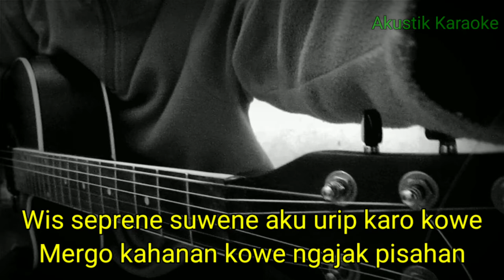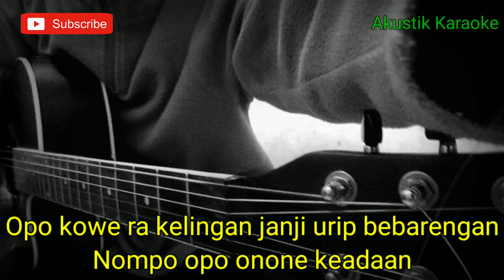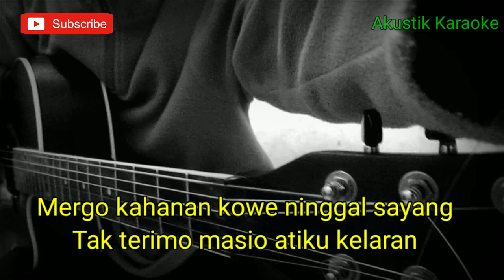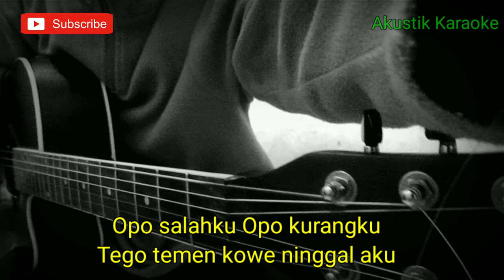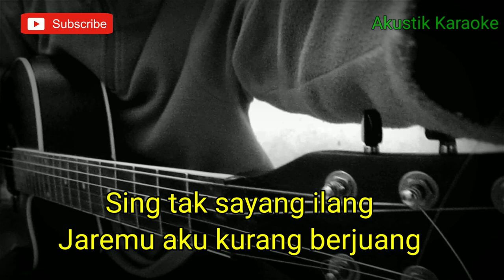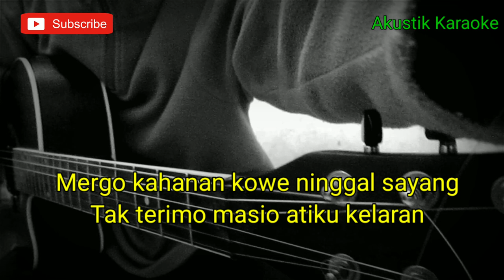SING TAK SAYANG ILANG - HAPPY ASMARA (LIRIK) | KARAOKE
Halo sodara kali ini ada lagu terbaru happy asmara sing tak sayang ilang

Semoga video karaoke sing tak sayang ilang happy asmara bermanfaat bagi anda ya

Lirik